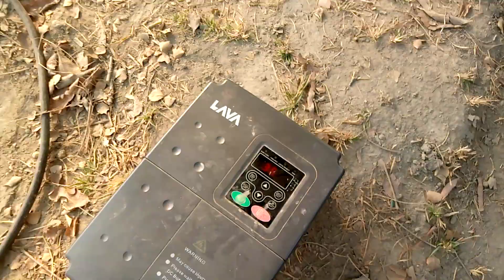❤new velog in my village my village is brand#youtube